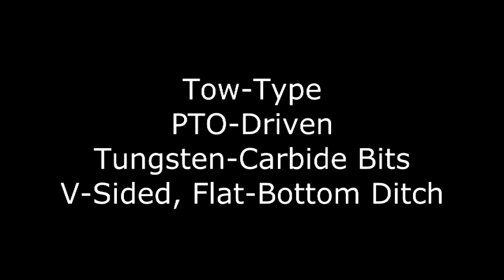Model 90 Ditcher 2016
Tow-type, PTO-powered, V-ditcher with tungsten-carbide cutter bits. High production ditching with one man and one machine.